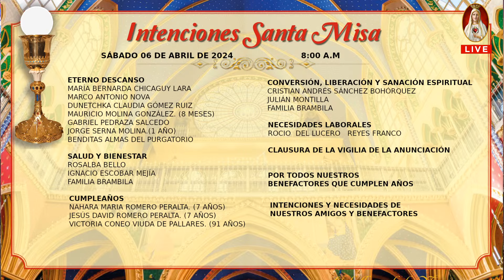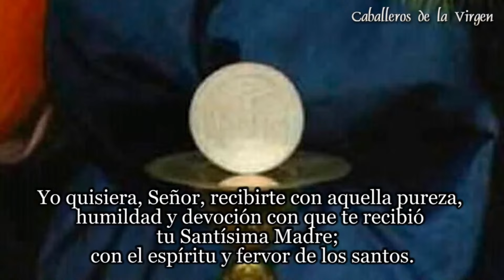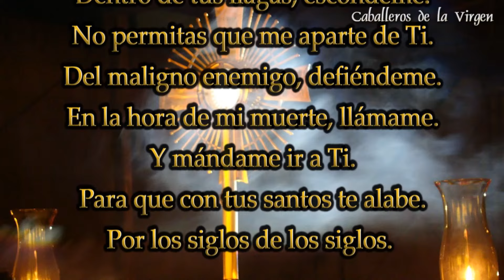Santa Misa ⚜️ Sábado 6 de abril 8:00 a.m. | Caballeros de la Virgen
🌟Celebra el mes de la madre en familia, honrando a María Santísima.
Compra ya tus boletas para asistir a este evento sin igual:  “Homenaje a la Madre de las madres “ el 1° de mayo en el Movistar Arena de Bogotá

 Y el 9 en el Plaza Mayor de Medellín.. 🎶🙏  ❇️ Adquiere tu Boleta aquí  ➡️

🌆 ¡Nos vemos allí! 🌹✨